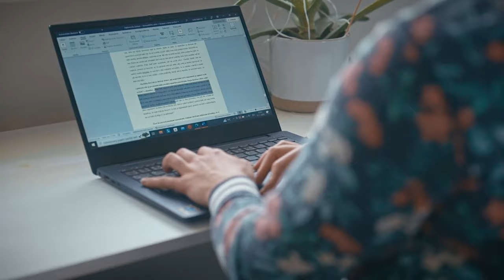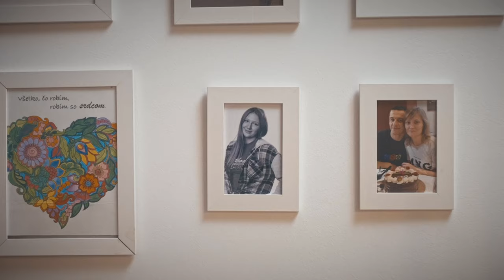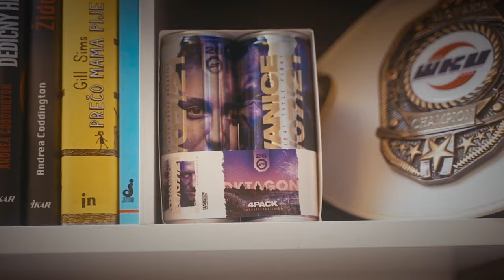Rodičovství vs. zápasení | Lucia Szabová: Cesta za snom EP 2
MRKNI DO POPISKU👇

❗️Nahlédni zblízka do života jedné z největších bojovnic OKTAGONu Lucie Szabové – velmi skromné a usměvavé rodačky z Bratislavy, která se v kleci mění na „Silent Killer“🤫 a rozpoutává peklo.

V bojových sportech vždy vyčnívala a ve svých 24 letech je držitelkou celé řady ocenění – mistryně Slovenska v thajském boxu, vítězkou Slovak Open 2018, šampionkou 4. OKTAGON Výzvy a také první ženou, která v OKTAGONu získala Tipsport bonus za výkon večera. Jak se jí podaří skloubit mateřství🤱🏼 a návrat na vrchol s cílem stát se šampionkou OKTAGONu?🏆 Sleduj jedinečný dokument o Lucii Szabové.

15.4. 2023 dojde k historicky prvnímu a neskutečně nabitému turnaji OKTAGONu na severu Čech v Liberci v Home Credit Areně. Fanoušci zažijí očekávanou titulovou bitvu Magard vs. Lopez a velký návrat Karlose Vémoly!